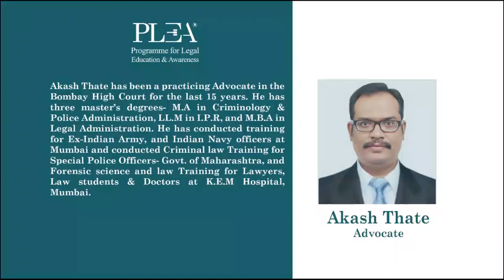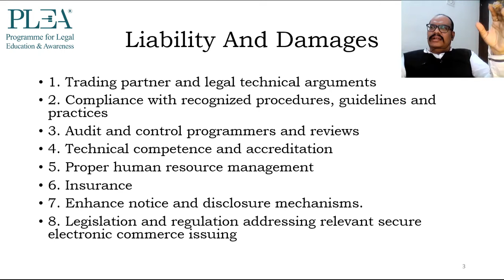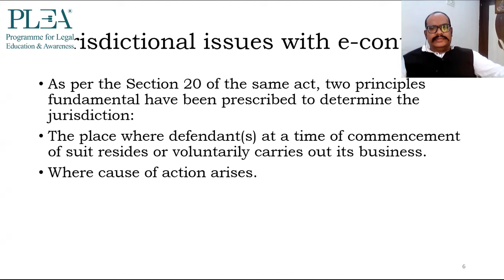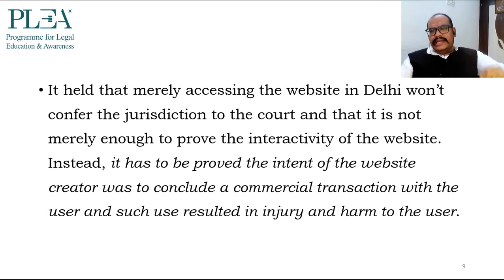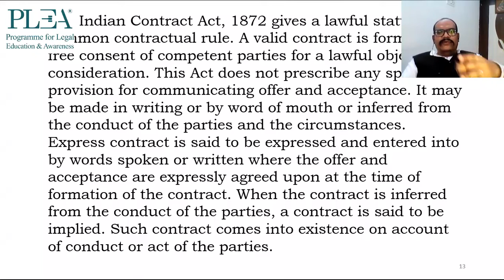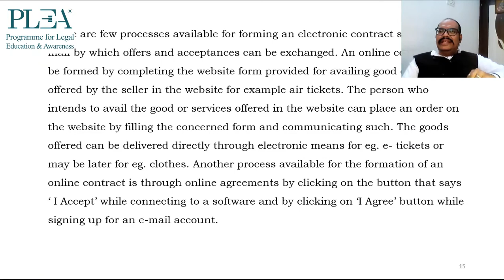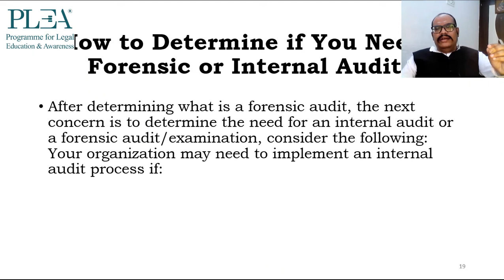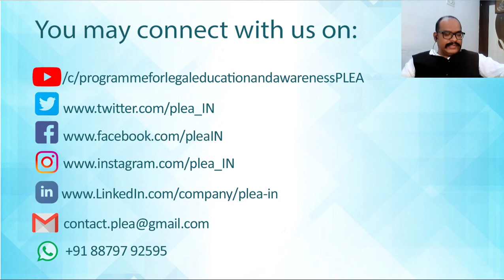Digital Agreement and Cybercrime by Akash Thate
Digital agreements are entered into by using portals such as emails, website forms, etc. Due to the pandemic, all the enterprises were forced to enter into agreements electronically to make it easier for parties to enter into contracts globally, however, there are many challenges such as jurisdictional issues and uncertainty in the law. Watch this webinar to get a practical understanding of the scope of digital agreements and digital signatures, their validity, applicable laws, and the importance of forensic audit.

00:00 Introduction
00:02 Meaning
02:22 Essentials of Electronic contracts
04:09 Liabilities and damages
05:20 Recognition of E-contracts
09:18 Digital signatures
11:23 Jurisdictional issues
14:25 Case laws
20:37 Advantages and Disadvantages of E-contracts
22:43 Validity of E-contracts
25:06 Contractual rules
29:50 Forming of E-contracts
32:39 Forensic evidence
37:23 Forensic & Internal Audit
39:05 Q&A